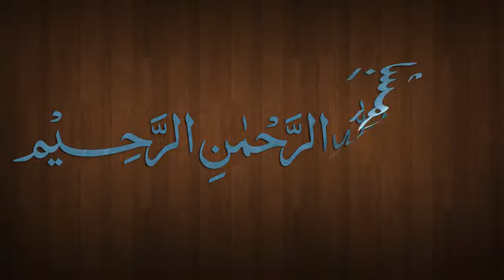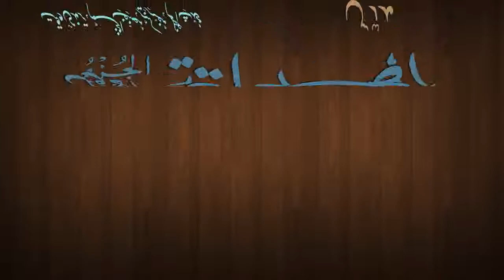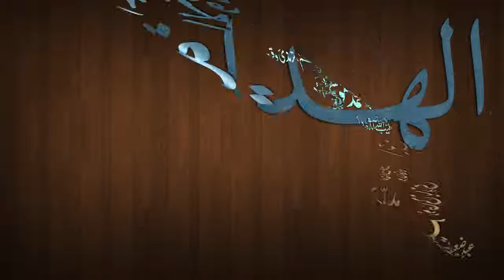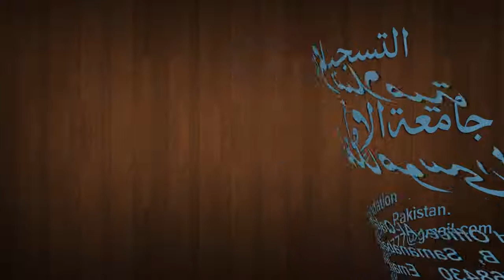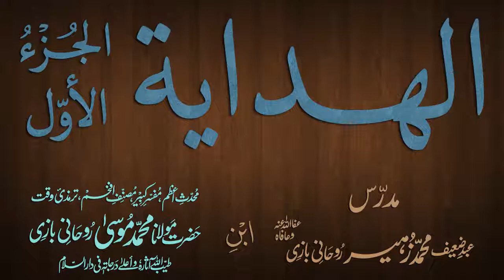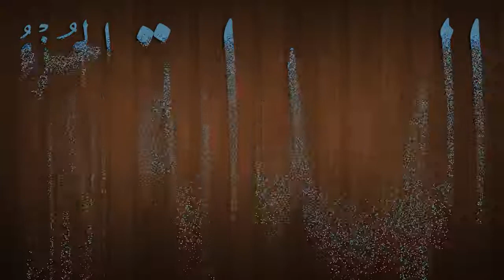Hidaya Juz 1 Dars - 89 - page - 197 - by Maulana Muhammad Zuhair Albazi - 17/03/2013